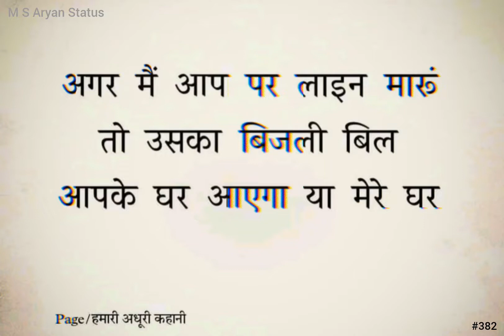अगर मैं आप पर लाइन मारूं तो 🥀😂Sad shayari status । Love shayari । M S Aryan Status #382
अगर मैं आप पर लाइन मारूं
तो उसका बिजली बिल
आपके घर आएगा या मेरे घर

Comedy Love shayari

Bijli bill